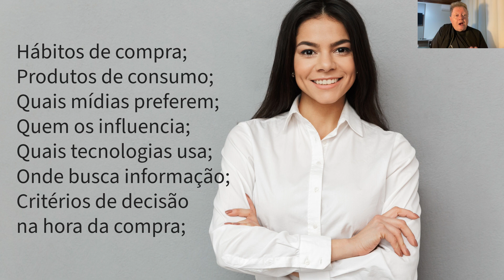Passos para definir as "personas" da sua rádio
Sim, eu já falei sobre isso no passado. Mas a galera pediu e fiz um novo vídeo bem resumido sobre isso. Comente!